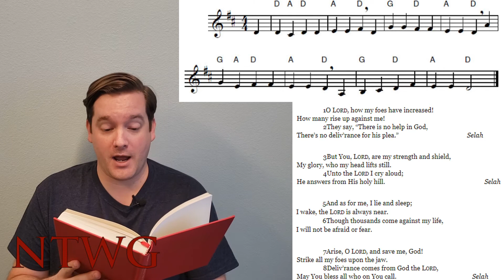Chant at Home: Psalm 3, Tune "Tallis Canon" (Metrical Psalter)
Singing Psalm 3 from the Tennant Metrical Psalter, to the tune of Tallis Canon (All Praise to Thee, My God, This Night).